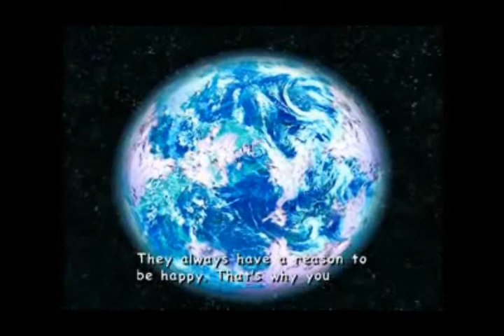Sonic Adventure 2 Last History parte 3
The Biolizard